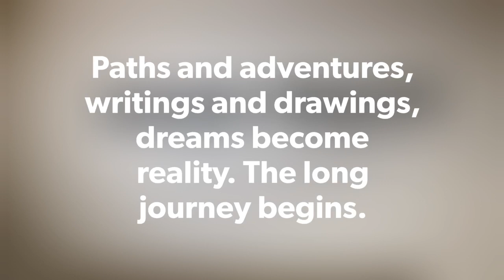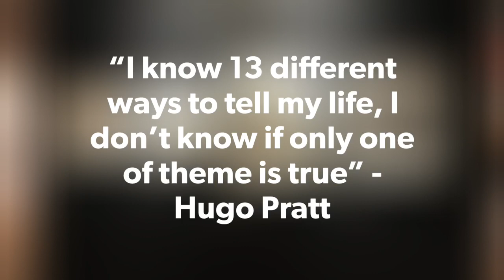Hugo Pratt beyond Corto Maltese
Hugo Pratt in Denmark. From September 27th to August 2nd, 2020, for a total period of ten months, the Brandt’s Museum in Odense will display “Hugo Pratt – beyond Corto Maltese.”